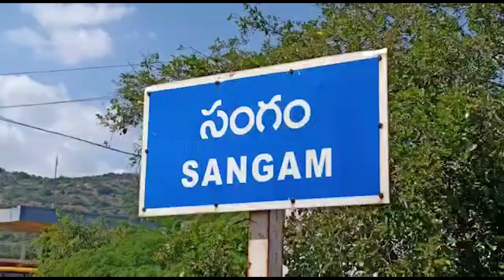సంగంలో టిడిపి ఆధ్వర్యంలో బాదుడే బాదుడు కార్యక్రమం | SANGAM | NELLORE | CHAMUNDITV 24X7NEWS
సంగం లో టీడీపీ మండల అద్యక్షుడు శ్రీనివాసులు యాదవ్  బాదుడే బాదుడు కార్యక్రమాన్ని నిర్వహించారు. ఈ కార్యక్రమం లో టీడీపీ ఆత్మకూరు నియోజకవర్గ పరిశీలకులు సుఖవాసి శ్రీనివాసులు పాల్గొని బాదుడే బాదుడు కార్యక్రమాన్ని ప్రారంభించారు.ముందుగా  స్థానిక చెక్ పోస్ట్ సెంటర్ నుండి బస్ స్టాండ్ సెంటర్ వరకు ర్యాలీ నిర్వహించి..ఇంటింటికీ వెళ్లి ప్రభుత్వ వ్యతిరేక విధానాలను ప్రజలకు వివరించారు.ఆర్టీసి బస్సులో సైతం ప్రయాణికులకు ప్రభుత్వం పెంచిన ధరల గురించి వివరించారు.ఈ సందర్భంగా ఆయన మాట్లాడుతూ 151 సీట్లు ఇచ్చిన పేద ప్రజలపై ప్రభుత్వం రోజుకో నిర్ణయంతో  బాదుడే బాదుడు ప్రారంభిస్తుందని అన్నారు.నిత్యావసర వస్తువుల ధరల పెరుగుదలతో ఈ రాష్ట్రం లో సామాన్య మానవుడు బ్రతికే పరిస్థితి లేకుండా పోయిందని విమర్శించారు.రాష్ట్రంలో మహిళల పై అనేక దాడులు పెరిగాయని..దాడులు చేసిన వారిపై ప్రభుత్వం కేసులు నమోదు చేయడం లేదని మండిపడ్డారు.ఈ కార్యక్రమం లో టీడీపీ మహిళా నాయకురాలు శైలజా రెడ్డి,చంద్రా రెడ్డి,బాణా శ్రీనివాసులు రెడ్డి,మంజుల,బాబు,సుధాకర్ రెడ్డి, ఉక్కాల శ్రీనివాసులు,కృష్ణ తదితరులు పాల్గొన్నారు.
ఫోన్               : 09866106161